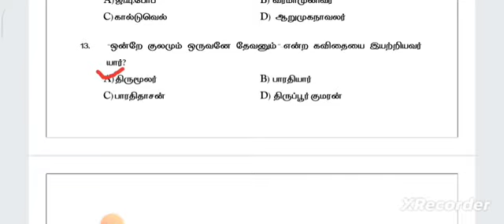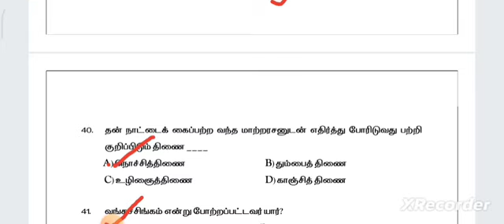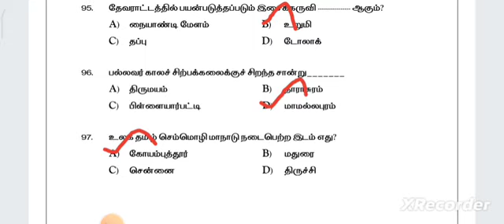TNUSRB SI தமிழ்மொழி தகுதி தேர்வு|| official model question paper &answer|| learn knowledge